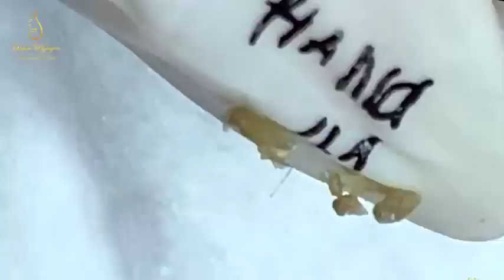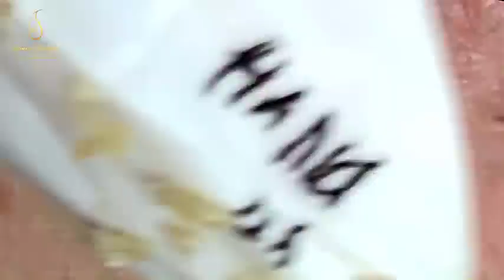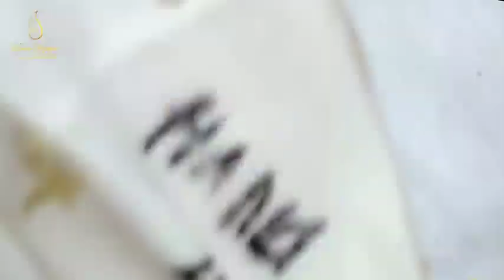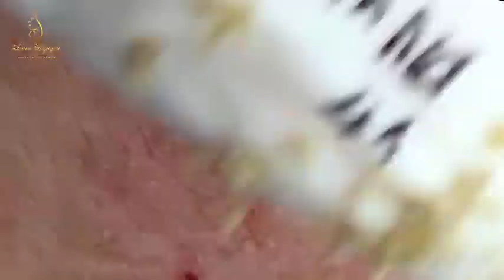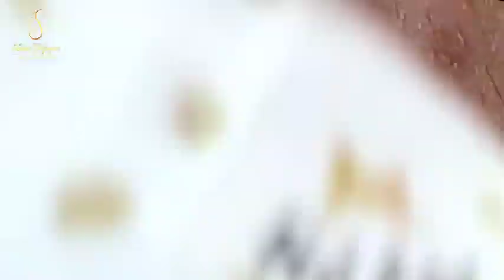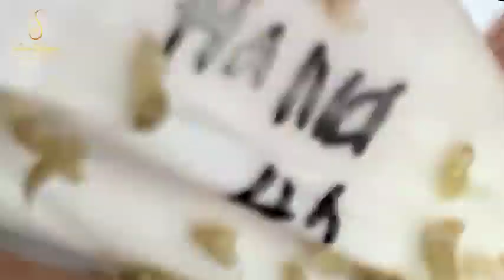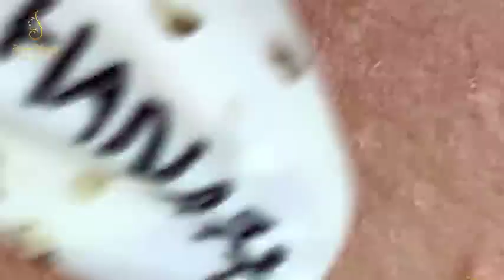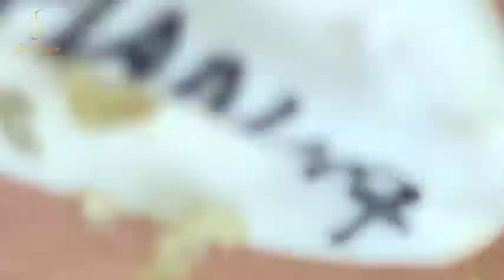Blackhead Removal With Sac Dep Spa